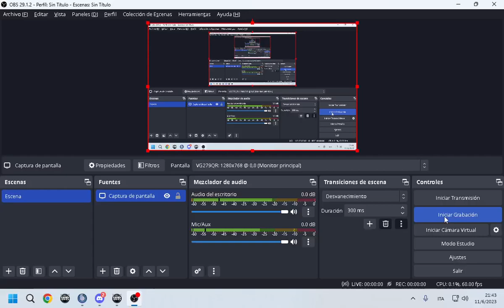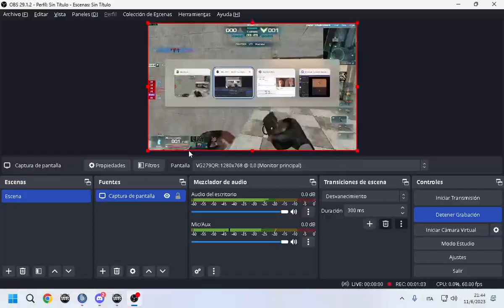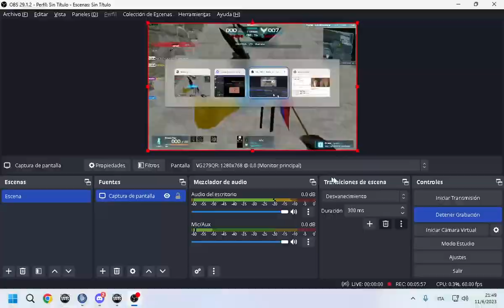WarRock ClanWar (Warfare VS SWATSEA)